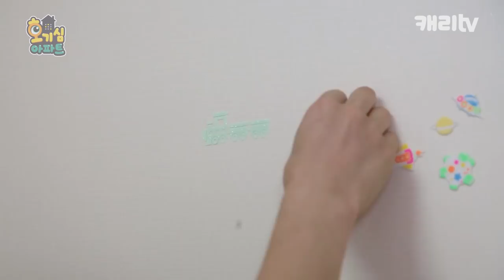[호기심아파트] 우리 집이 우주가 된다면? l CarrieTV_Play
신비로운 별들이 가득한! 아름다운 우주가 우리 집에 생긴다면?
호기심 해결! 캐빈이 만든 우주는 과연 어떤 모습일지 영상으로 확인해 주세요~